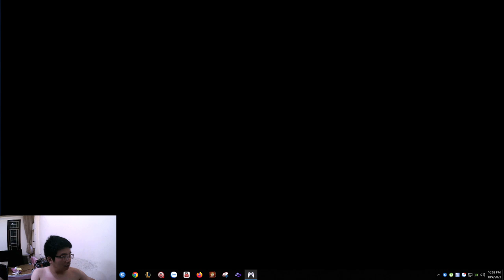Mythos Clash: Chronicles of the Pantheon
Hello there, I'm Niroshani, and I'm absolutely delighted to have you join me on my Magic: The Gathering card game vlog. Through the lens of my camera, I'm eager to invite you into a world where magic, strategy, and the thrill of collectible card games collide.

Here, we'll embark on an exciting journey through the multiverse, where Planeswalkers like you and me cast spells, summon creatures, and engage in epic battles. Whether you're a seasoned veteran of Magic: The Gathering or a complete newcomer, my channel is a place for everyone to share in the wonder of this beloved game.

I'll be your guide as we explore the intricacies of deck construction, delve into the lore of the various planes, and dissect the strategies behind the most thrilling matches. Magic is more than just a game; it's a vibrant and ever-evolving community where friendships are forged, and the possibilities are endless.

So, if you're ready to embark on this enchanting journey with me, make sure to hit that "Subscribe" button, and together, we'll unlock the mysteries and unveil the power of Magic: The Gathering.